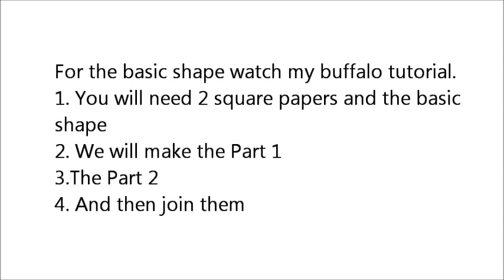Origami lesson: Gazelle..!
A tutorial dedicated to safari animals..! Hope you like it..!